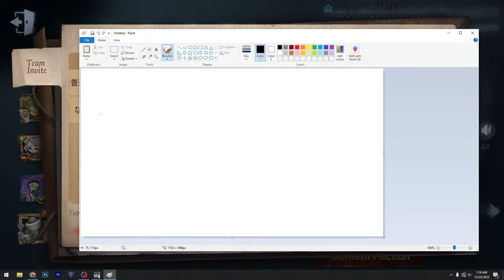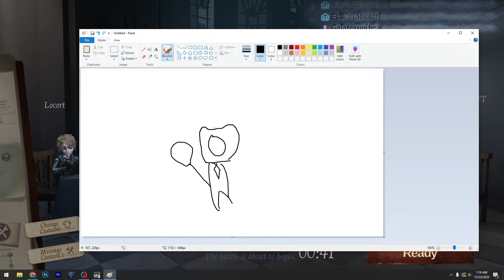IT'S HER BIRTHDAY...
MELLLLLLYYYYYYYYYY